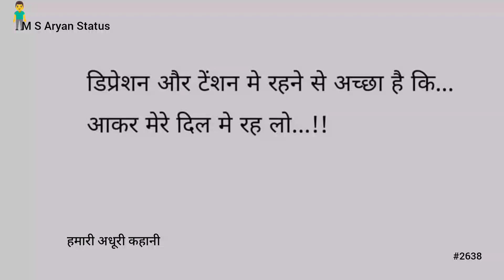डिप्रेशन और टेंशन मे || 🥀❤Heart Touching Shayari Video || M S Aryan Status #2638